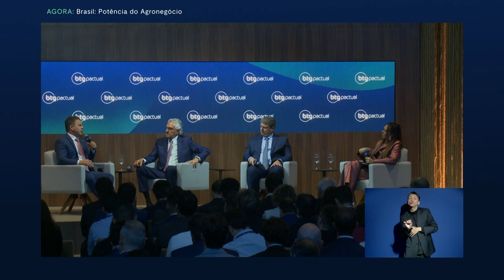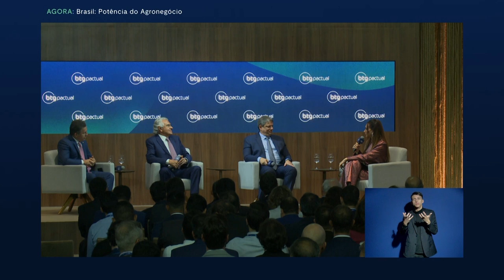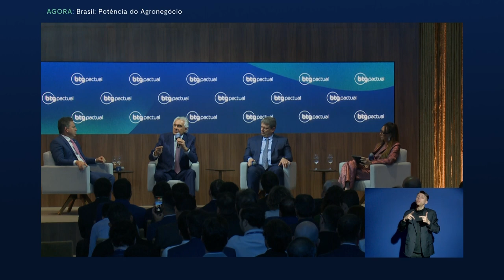Governadores discutem a força do agronegócio no Brasil | AgroForum 2023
Descubra a potência do agronegócio no Brasil em mais um painel do AgroForum 2023, com a participação dos governadores Ronaldo Caiado (Goiás), Mauro Mendes (Mato Grosso) e Tarcísio de Freitas (São Paulo), sob a moderação da jornalista Cila Schulman.